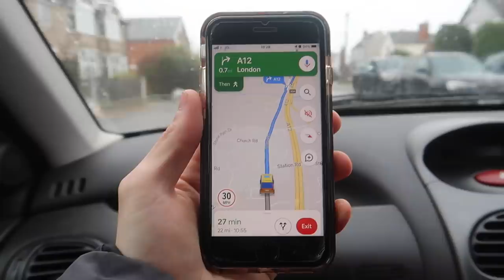ESSEX XC CHAMPIONSHIP 2022 (ARE NIKE DRAGONFLY'S A GOOD XC SHOE CHOICE?!)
Today I competed at the Essex cross country championship in Gloucester park , Basildon. Todays aim was to run a strong race and regain some confidence after a disappointing run out in the Essex league.